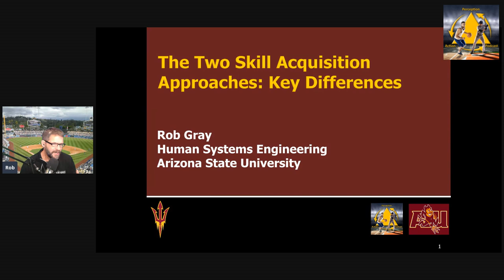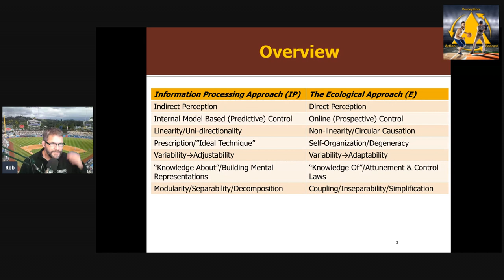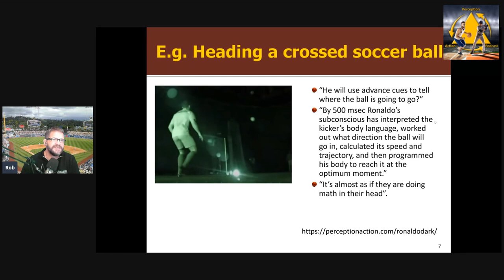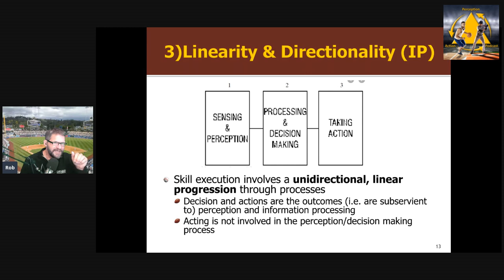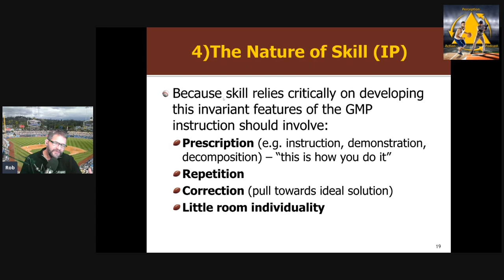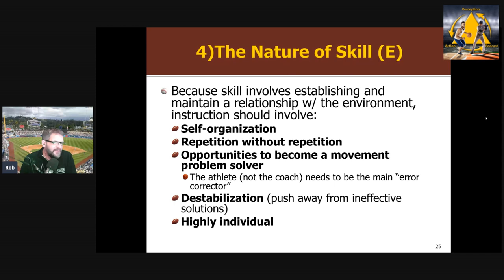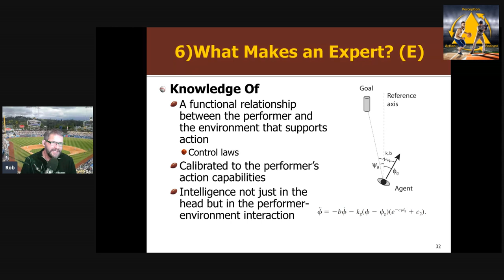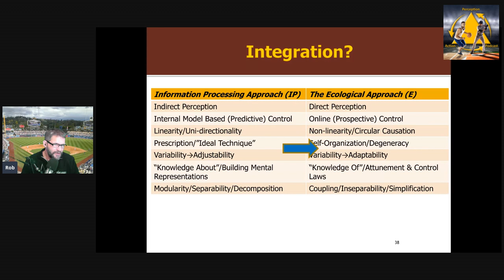The Two Skill Acquisition Approaches: Key Differences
Outlining the key differences between the Information Processing and Ecological Approaches to Skill Acquisition. Is this a useful dichotomy?